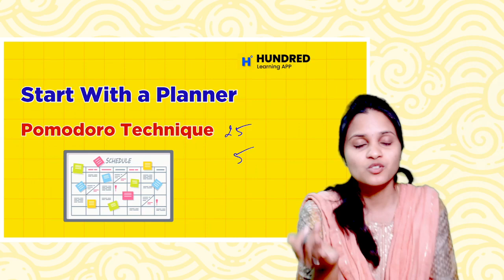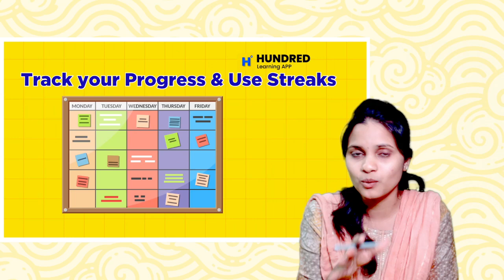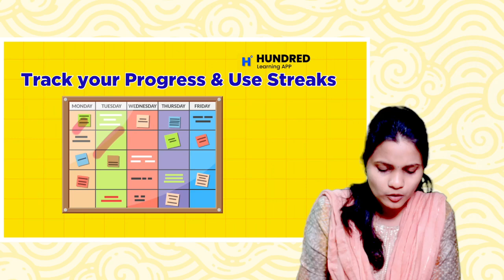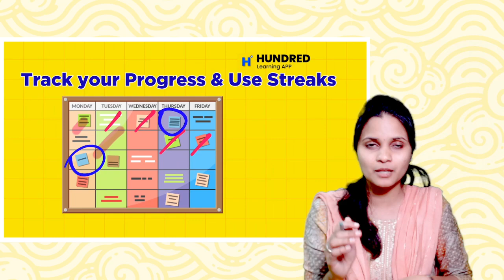9th, 10th, 11th, 12th Consistent ah Eppadi Padikalam ??